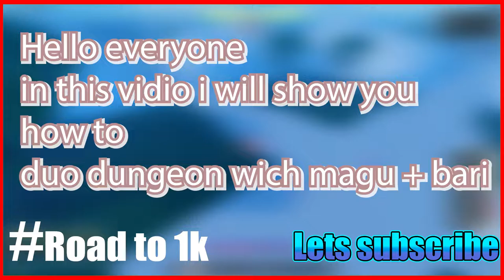[GPO] MAGU + BARI Dungeon